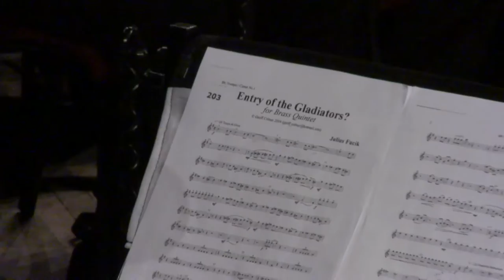Wellington Brass Band Quintet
Part of the opening ceremony of The Big Sing 2015
Micahel Fowler Centre, Wellington, NZ
13 August 2015